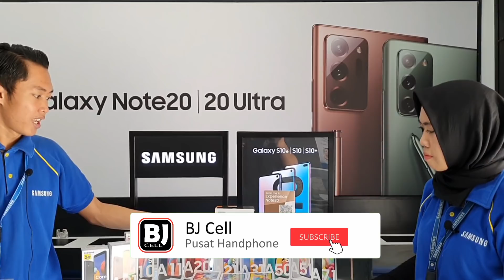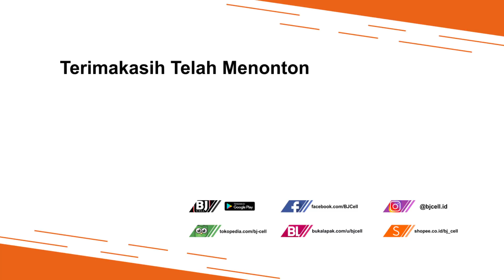✅ CEK HARGA SAMSUNG BULAN OKTOBER 2020 | Banjir Diskon Sobat‼️😉👍👍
BJ-Cell
Jl. Suha No.214 Majalengka - Jawa Barat
Download App Toko BJ-Cell di Playstore